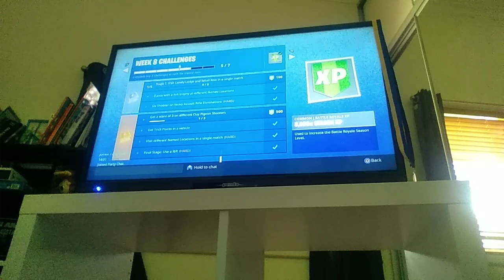25 November 2018